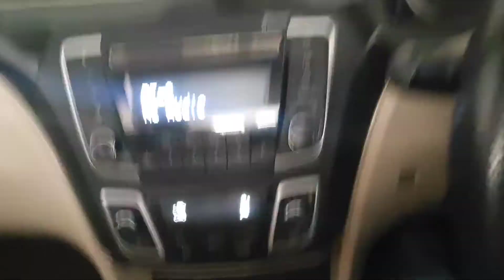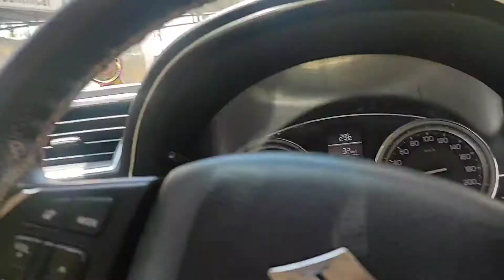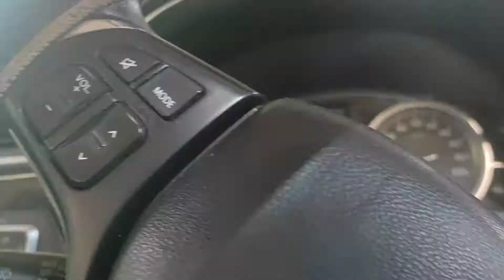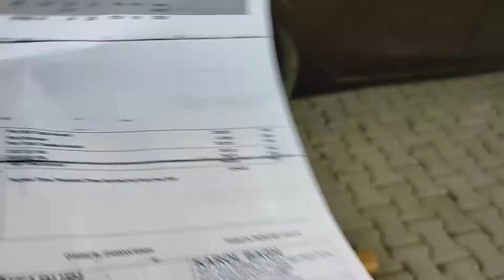Maruti Suzuki Ciaz gearshifting problem..youtube suzuki ciazगाडी में गियर अटकने का कारण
Title- Maruti Suzuki Ciaz gear shifting problem..Reason n solution | Maruti Suzuki Ciaz गाडी में गियर अटकने का कारण  | Carz Doc

 Hello Friends, In this video we will elaborate the reasons and solutions for gear shifting problem in Maruti Suzuki Ciaz done at ‘Jay Ess Carz Care’, Dwarka Delhi. .

 & if you like the video 👍 Please Like , comment , share Also consider hitting the 👉SUBSCRIBE👈 button.. Its FREE and don't forget to press the bell icon to never ever miss any of Carz doc updates.